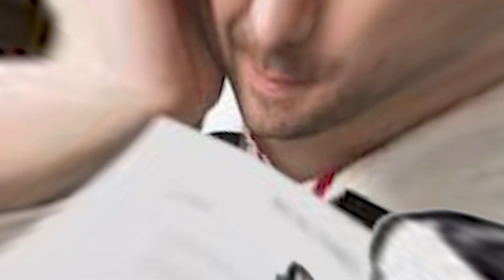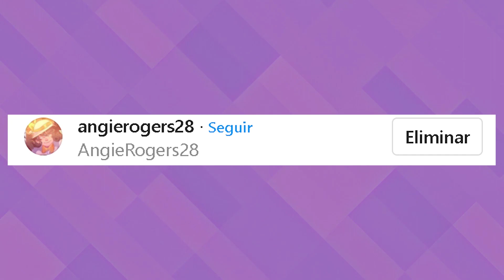ROXANNE WOLF y GLAM ROCK CHICA MOMENTOS XD | FNAF Security Breach | ¿Que le esta diciendo?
Otro video mas sobre los personajes de Five Night at Freddy Security Breach, esta vez incluyendo a mas personajes como Freddy Y Gregory. Tambien incluso esta Ballora que conoce a Moondrop, mas adelante se incluirá al Springtrap jejeje.

꧁|| ʀᴇᴅᴇs sᴏᴄɪᴀʟᴇs ||꧂

Créditos:
●Chica :  @Soniditos
●Ballora : @missj4cks0n
●MoonDrop : @NikFanVers
●Gregory : @sh1roof
●Legoshi : NewDragon

⌚MOMENTOS:

00:00 EL NUEVO FNAF
00:21 Moondrop conoce a Ballora
02:03 Chica Borracha Y Roxy Preocupada
03:06 Roxanne, Chica Y Monty
04:15 LAS VOCES DE LOS IMBE CILES
05:27 TE QUIERO PUT
06:02 Roxy, Loona Y Legoshi
07:36 Roxanne Wolf Y Tu
08:48 Gregory Vs Roxanne Wolf
09:14 TE QUIERO